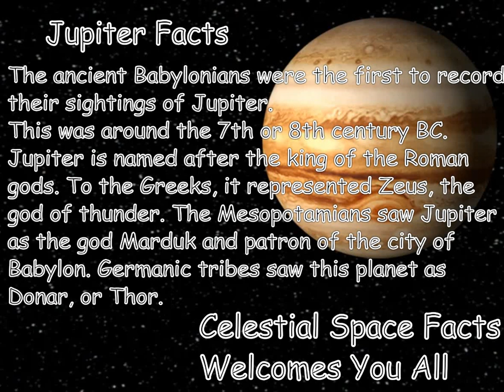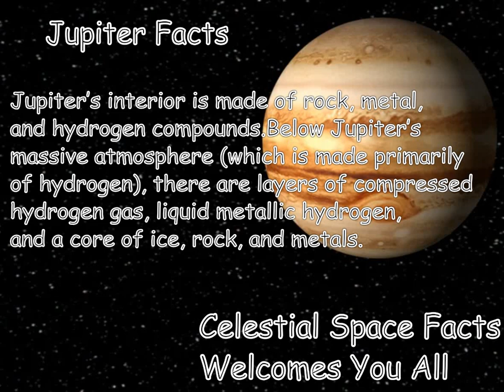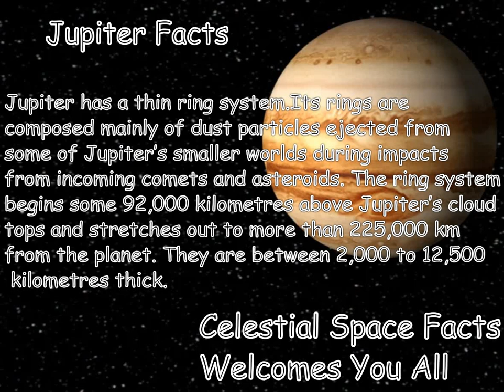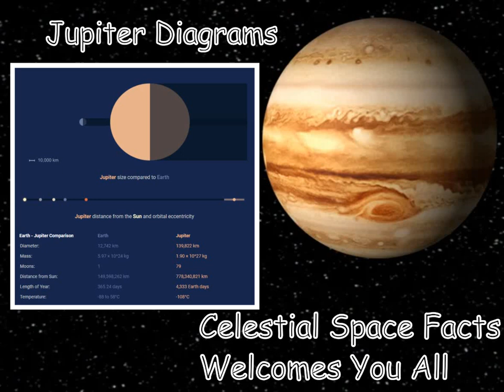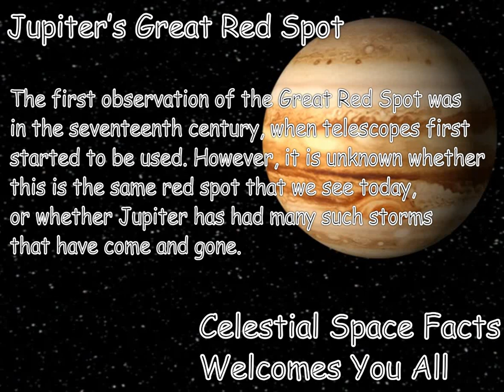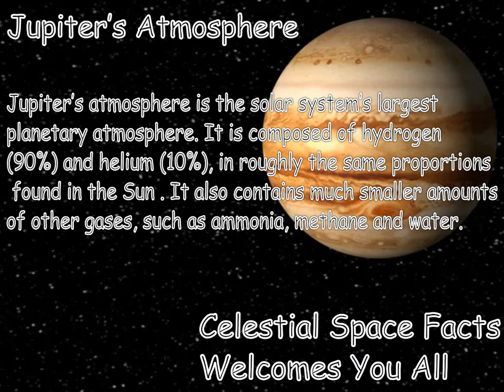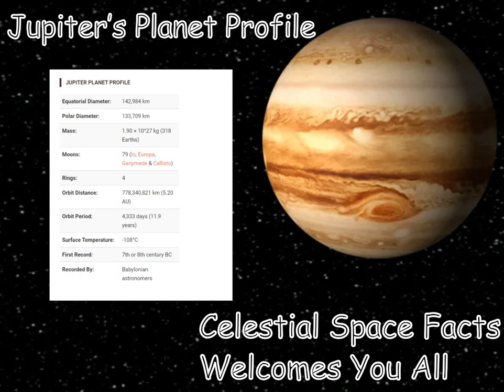All About Our Fifth Planet Jupiter in Solar System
Jupiter is the fifth planet from the Sun and the largest in the Solar System. It is a gas giant with a mass more than two and a half times that of all the other planets in the Solar System combined, but slightly less than one-thousandth the mass of the Sun.

Celestial Space Facts Welcomes You All.
Celestial is positioned in or relating to the sky, or outer space as observed in astronomy.
Information About
cosmos
space
creation
everything
nature
heavens
the natural world
macrocosm
all existence